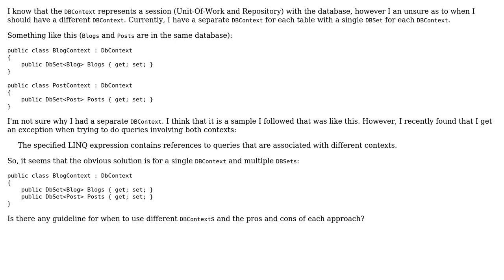Using separate DBContext classes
With thanks & praise to God, and with thanks to the many people who have made this project possible! | Content (except music & images) licensed under CC BY-SA | Music | Images & others | With thanks to user Mathieu Guindon user Jamal user acarlon and the Stack Exchange Network Trademarks are property of their respective owners. You are responsible for your own actions.